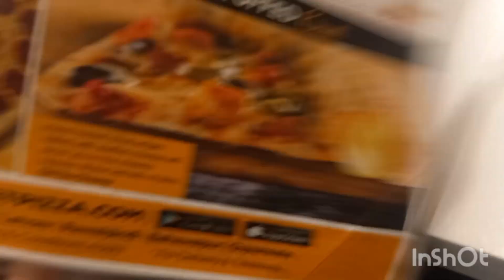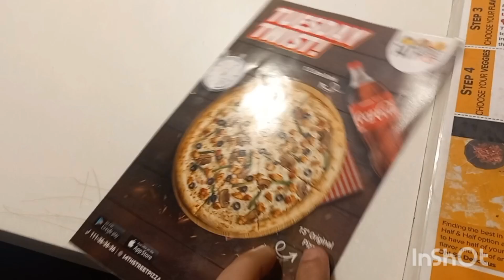14TH Street PIzza in Gujranwala with family | Pizza party by bushra Hassan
Please must visit 14th street pizza